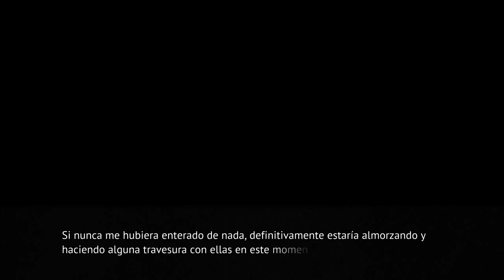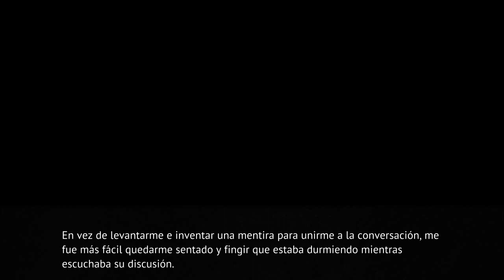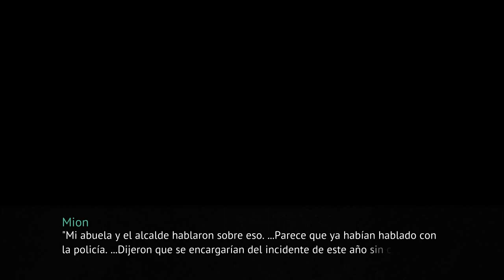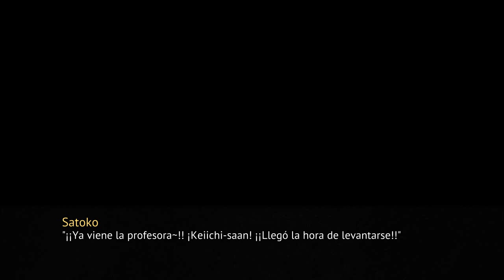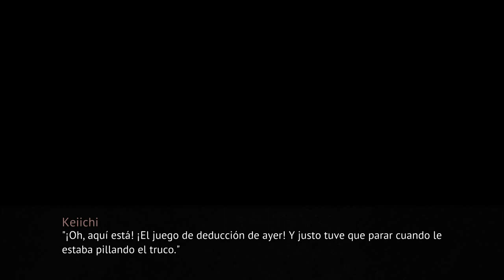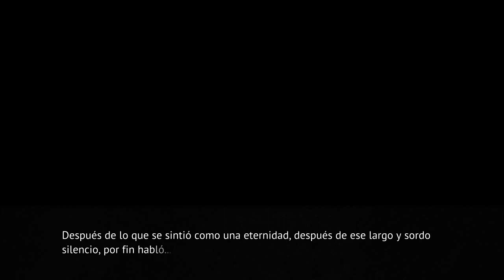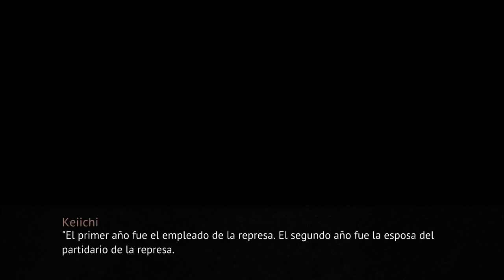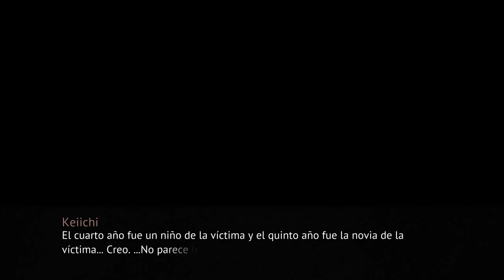ONIKAKUSHI PARTE 15